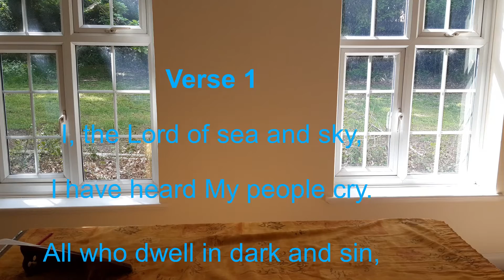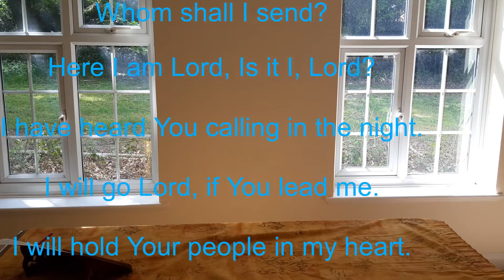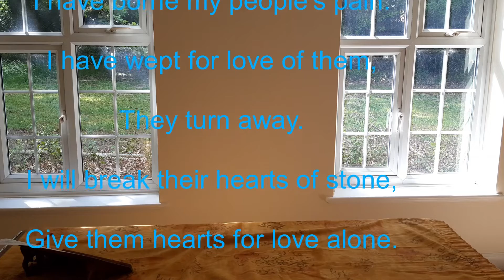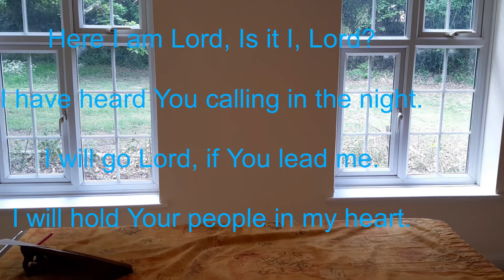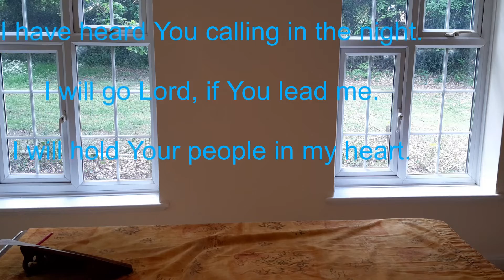6th Sunday Easter All Age Talk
Pre-recorded all age talk for the 6th sunday of easter. This is designed to allow you to worship from home and sing along with Bronwen and Bethan.